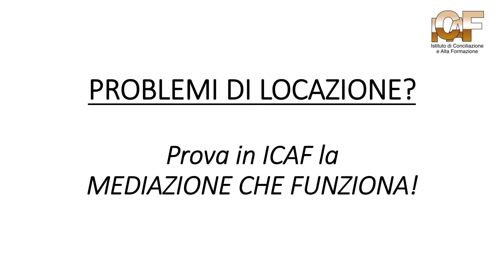In prima linea, puntata 8: con la testimonianza di Chiara Tomelleri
Conduce e modera:
• Alessandro Demarchi: responsabile Commerciale ICAF – Area Mediazione

Ospiti della puntata:
• avv. Chiara Tomelleri: Ordine Avvocati di Mantova, con studio in Suzzara (MN)